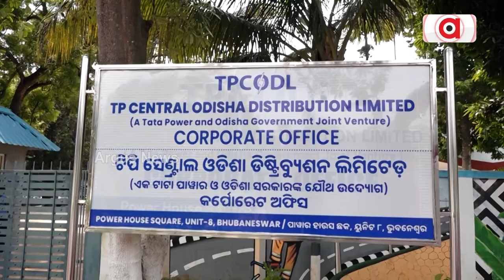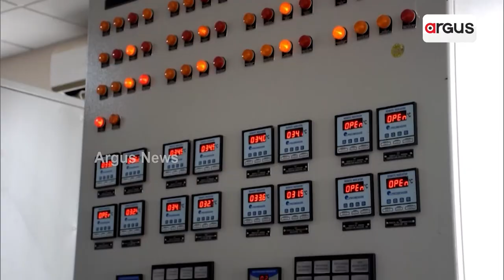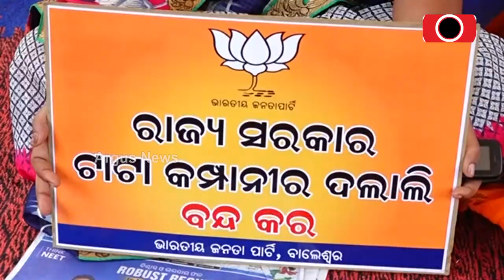People Of Odisha Seeks Question From Energy Department Over Power Cut Scare In State